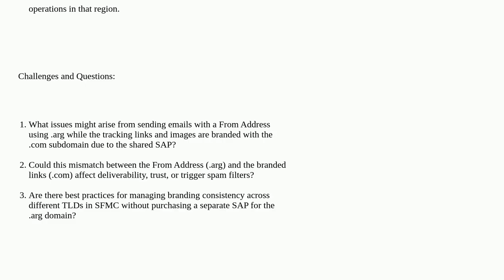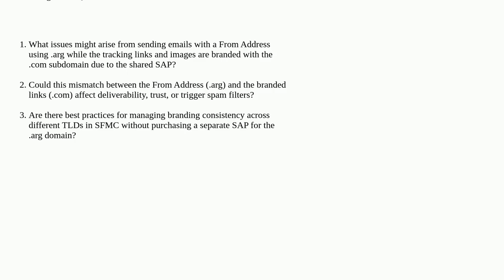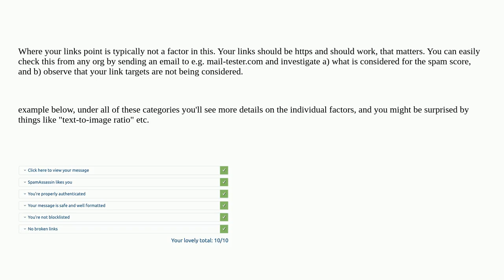Salesforce: Potential Issues with Using Different Top Level Domains for From Address and Link/Ima...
Potential Issues with Using Different Top Level Domains for From Address and Link/Images Branding

A special thanks goes out to the community

  marketing-cloud deliverability